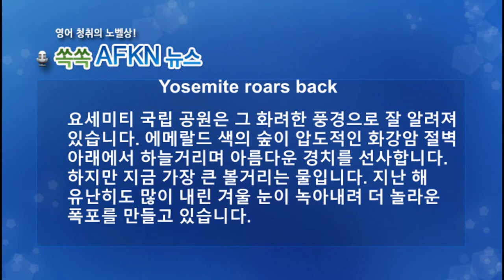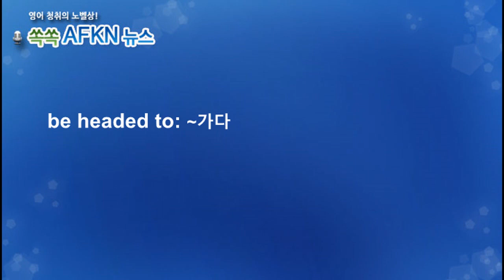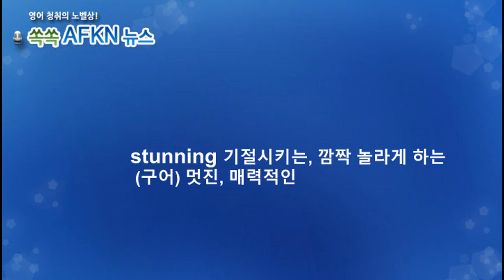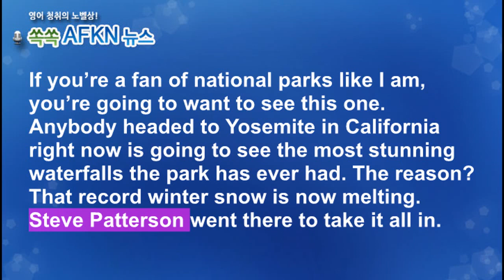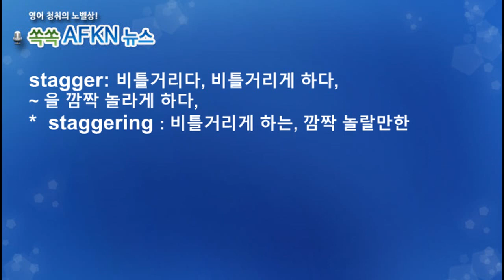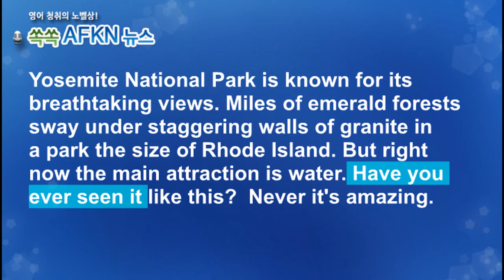[영어뉴스청취] 요세미티국립공원_해설강의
요세미티 국립 공원은 그 화려한 풍경으로 잘 알려져 있습니다.
에메랄드 색의 숲이 압도적인 화강암 절벽 아래에서 하늘거리며
아름다운 경치를 선사합니다. 하지만 지금 가장 큰 볼거리는 물입니다.
지난 해  유난히도 많이 내린 겨울 눈이 녹아내려 더 놀라운
폭포를 만들고 있습니다.

★★★이벤트★★★
1. 구독자 수가 지금의 약 두배인 8천명 도달 시
2. 또는 해설강의 월 평균 조회수 1000회 도달 시